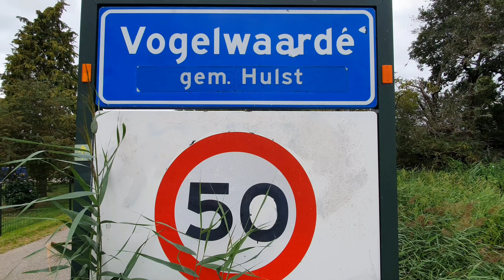Live in storm Francis Zeeland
Wind gusts up to 80 km / h in Zeeland region Hulst Vogelwaarde, cycling is not possible and is not responsible in this weather.The power of the wind is always a special experience.